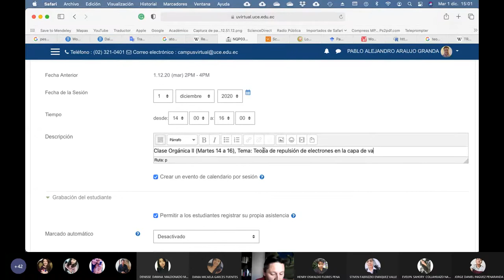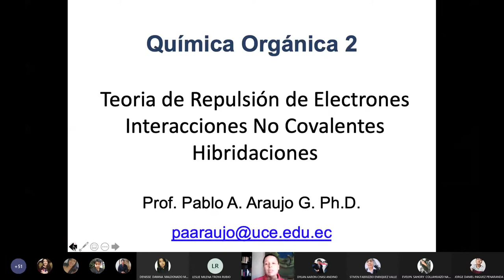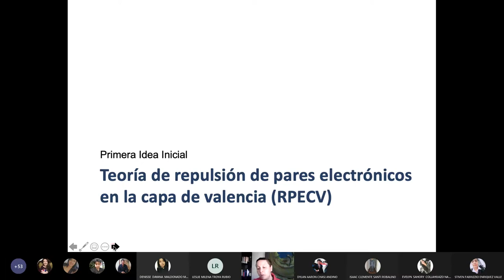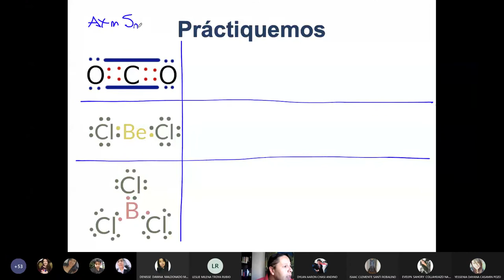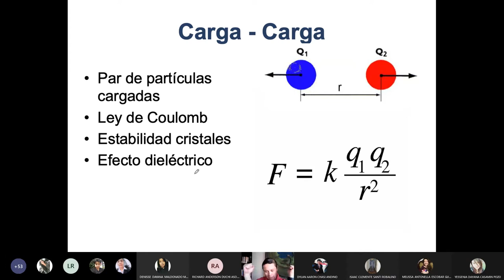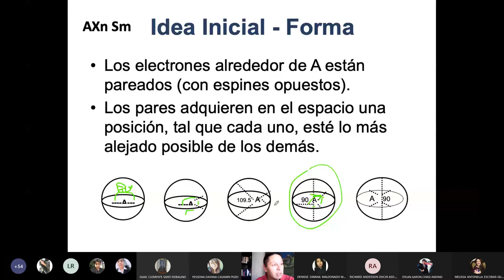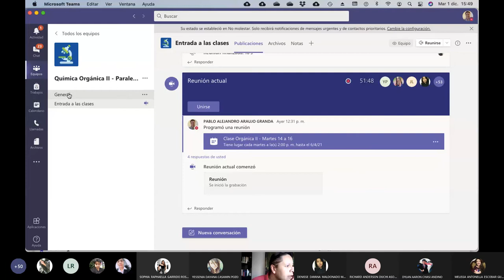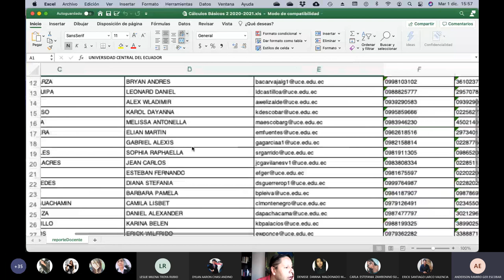01.12.2020 Química Orgánica 2 TRECV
Inicio de la Teoría de Repulsión de los electrones en la capa de valencia